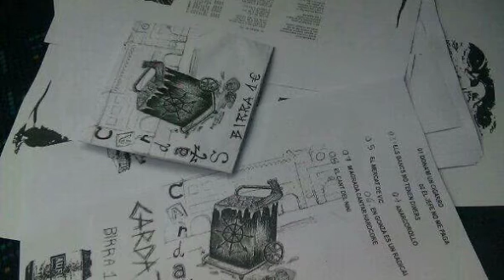6. Cardats - En Gonza és un radical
Grupo: Cardats
Disco: Birra 1€
Año: 2013

Primer disco, después de su maqueta de Cardats grupo de punk rock procedente de Vic (Barcelona)